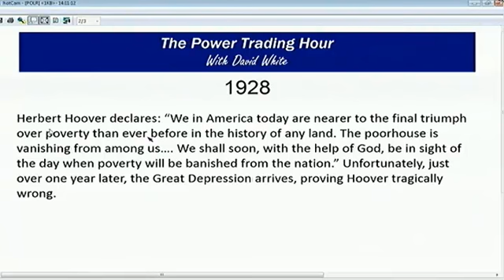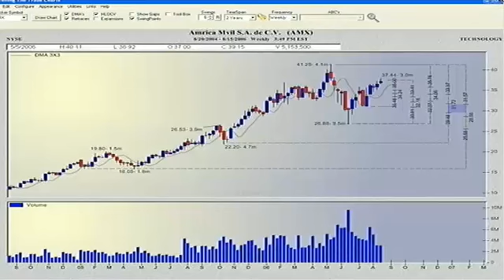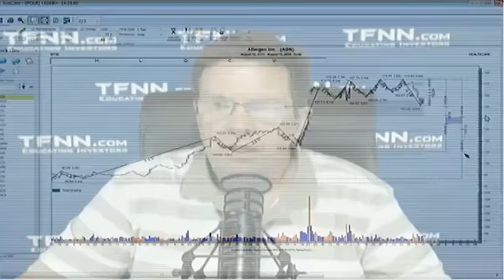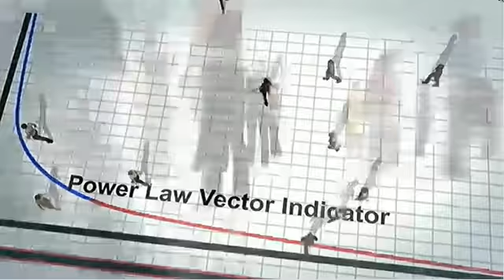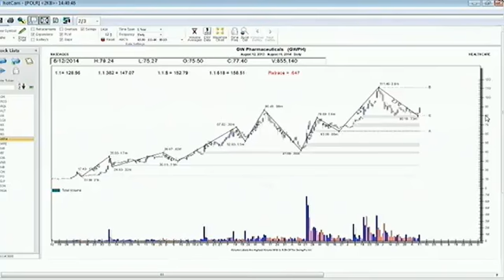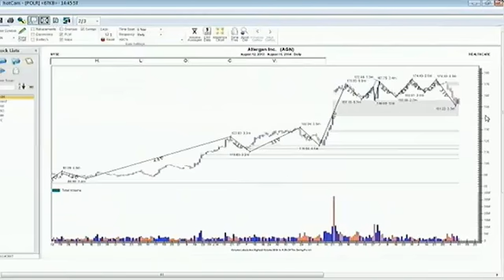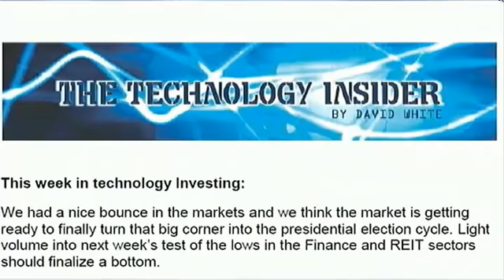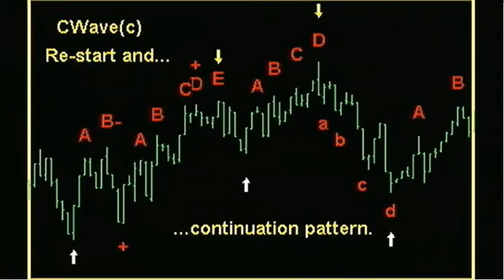Aug 11th Power Trading Hour with host DavidWhite on TFNN 2014